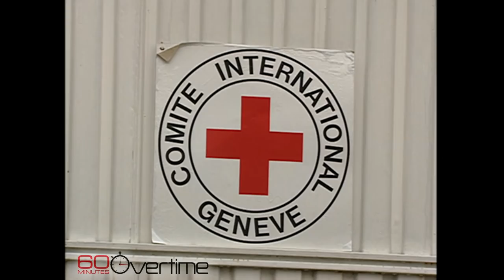From the 60 Minutes Archive: Rebuilding Afghanistan?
From 2003, Lesley Stahl reports on the situation in Afghanistan, 18 months after the war there began.